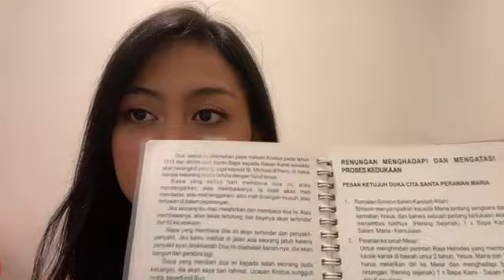Live Showroom Sisca JKT48 - 3-4-22